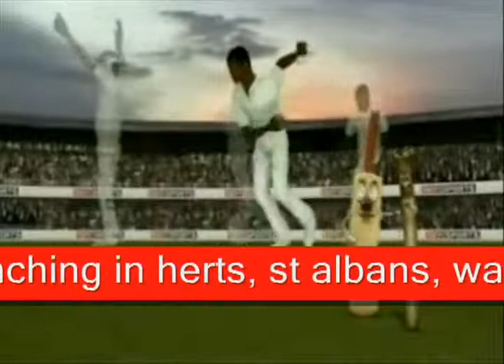Cricket Coaching in herts